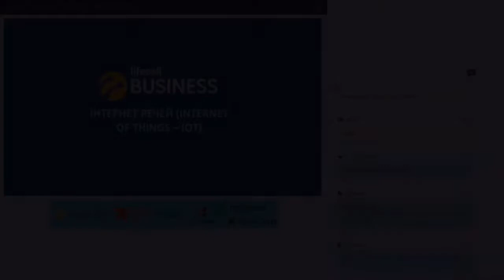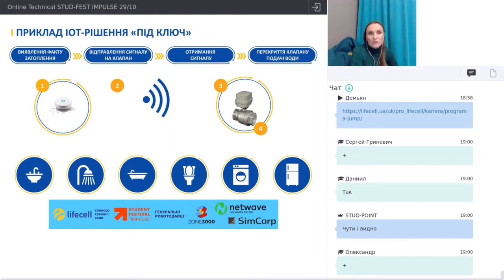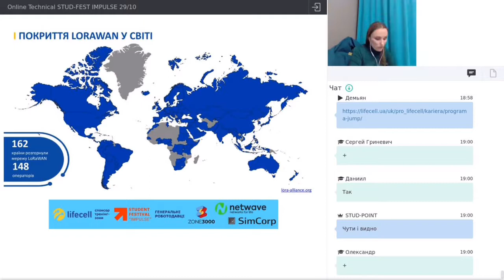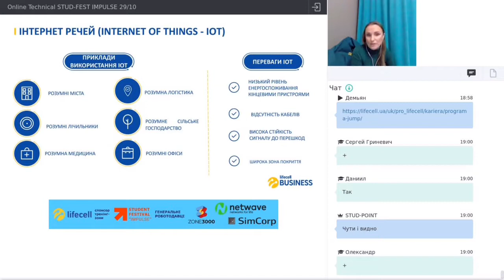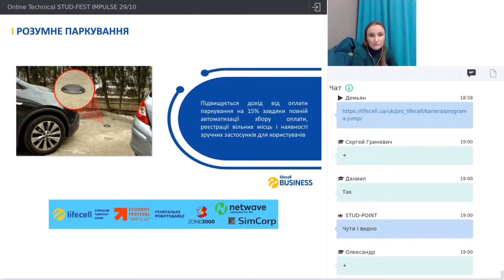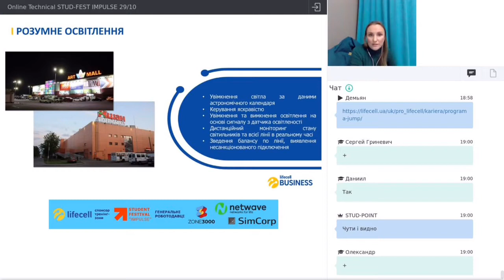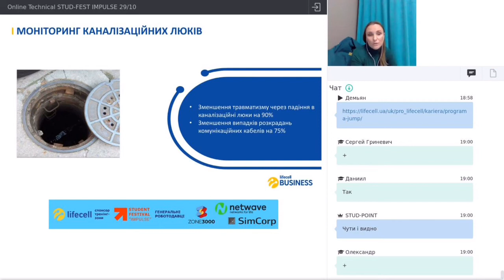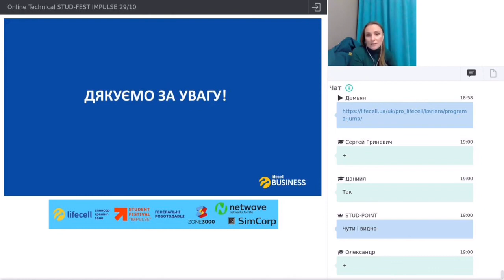Інтернет речей (Internet of things - IoT) - як навчити речі спілкуватися (STUD-FEST Technical 2020)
Про що:
Концепція Інтернету речей (IoT).
Технології IoT.
Прикладні рішення IoT.

Хто:
Оксана Деркач – Product Manager
Досвід – більше 15 років роботи в телекомі, досвід роботи в B2B та B2B сегменті, розвиток продуктів в напрамках хмарних рішень, IoT та Smart City